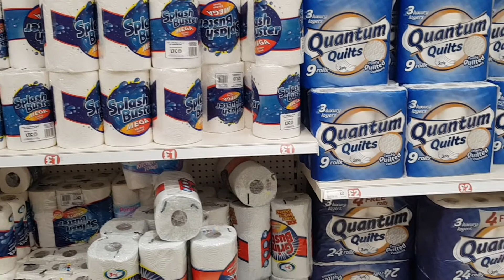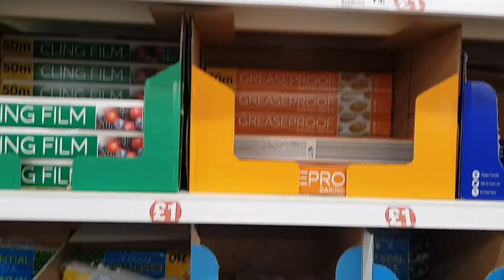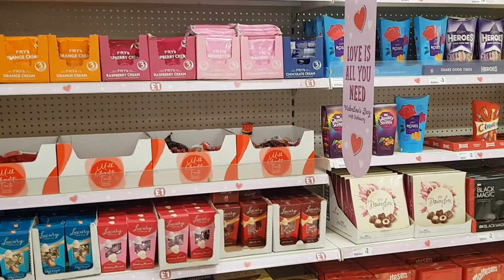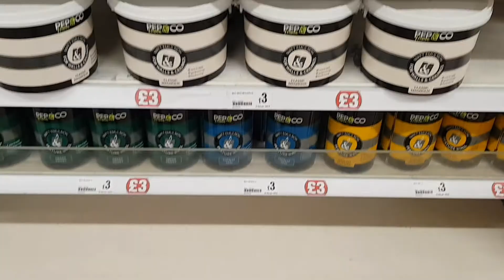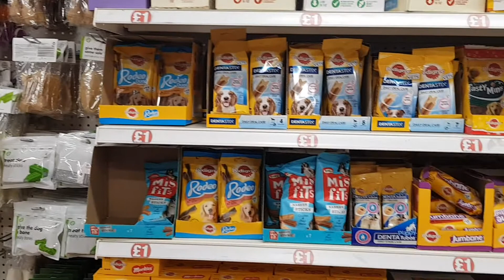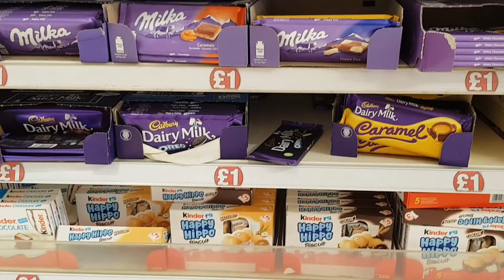LONDRA GÜNLÜK VLOG- Londra'da BIM markette - Poundland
Bugün hep beraber Türk mahallesini, Poundland gezelim.